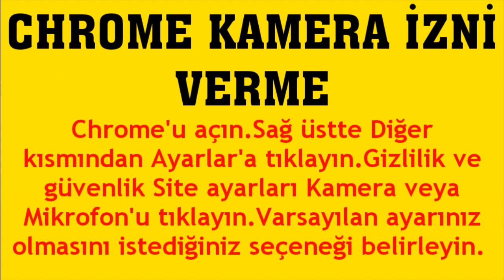Google Chrome Kamera İzni Verme Nasıl Yapılır? Mikrofona Nasıl İzin Verilir?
Merhabalar bu videomuzda sizlerle birlikte google chrome kamera izni verme nasıl yapılır sorusuna yanıt vermeye çalışıyoruz.İyi Seyirler Dilerim.

chrome mikrofon izni nasıl verilir
chrome kamera nasıl açılır
chrome kamera ve mikrofon izni verme